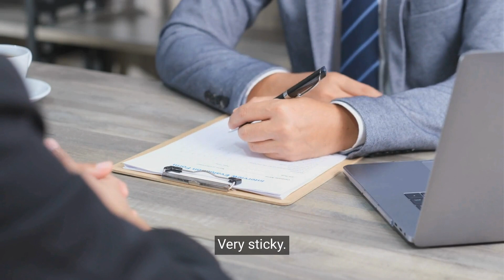Interest Rates: What's In Store for 2024?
Inflation is proving to be stickier than anticipated, and as a result, rate cuts are “up in the air”. Check out my comments about what’s in store for interest rates this year.